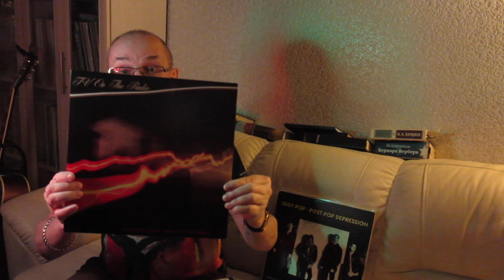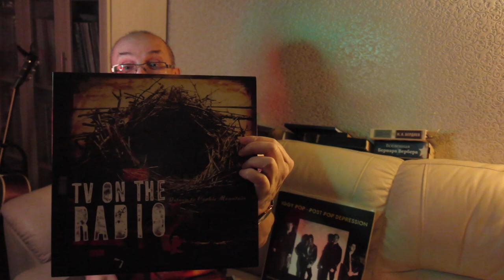Алексей Рыбин про TV On The Radio